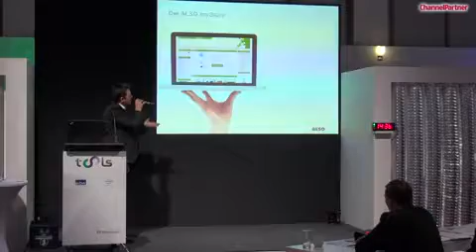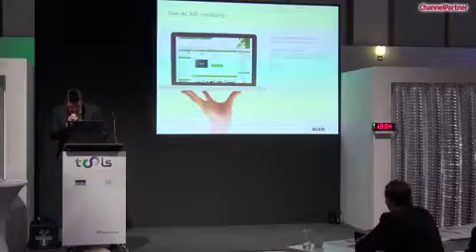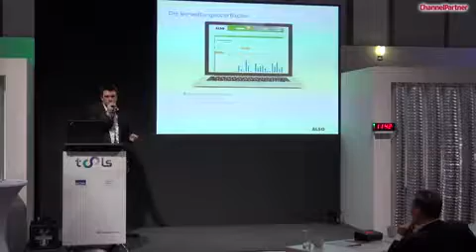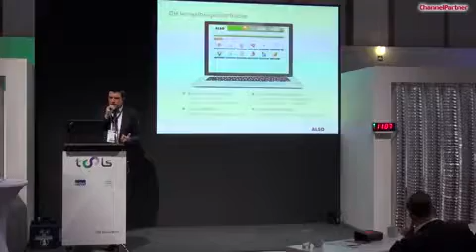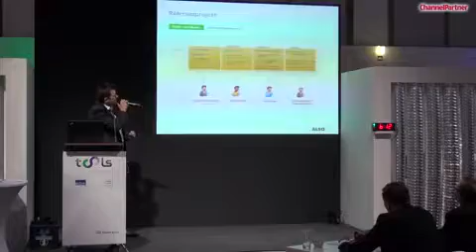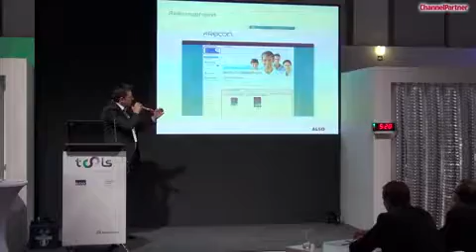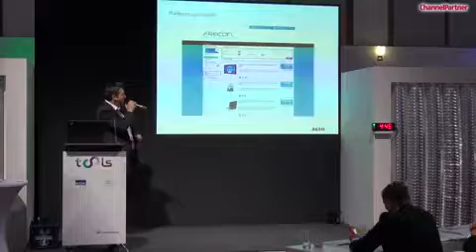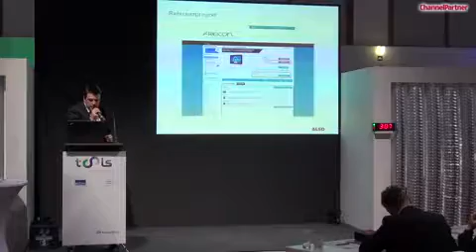Best in eCommerce 2014 - Freicon AG mit ALSO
Gro&szlig;es Produktsortiment und mehr Automatisierung: Die ALSO Mietshop-L&ouml;sung erm&ouml;glicht es mittelst&auml;ndischen Unternehmen, auch bei kleinen Margen wettbewerbsf&auml;hig zu bleiben. Das Systemhaus Freicon hat den Vorteil erkannt und binnen vier Wochen den ALSO-Mietshop installiert.